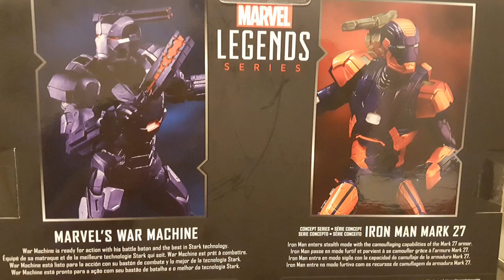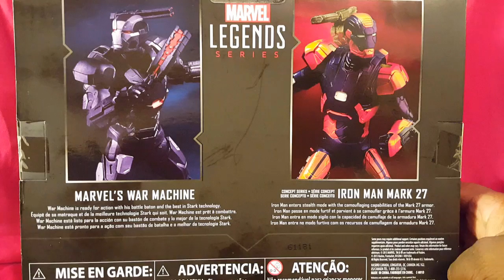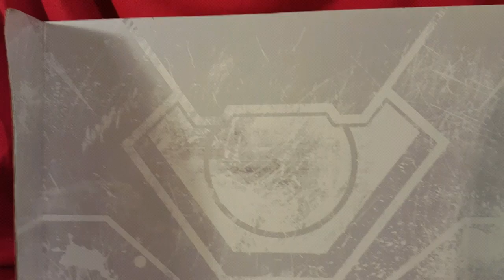War Machine and Iron Man 3 two pack review